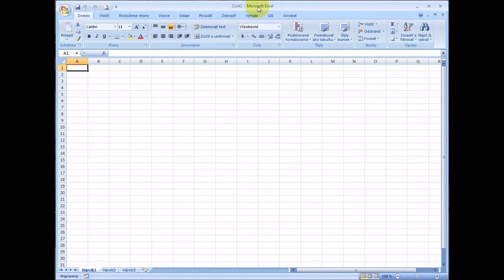GIS.XL graphical user interface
GUI of Excel Add-In.